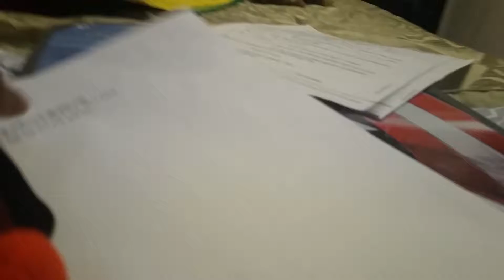syndrome elementary school -splat the JUICE